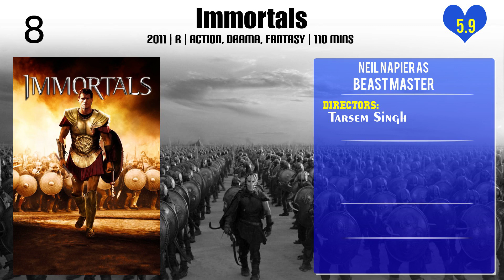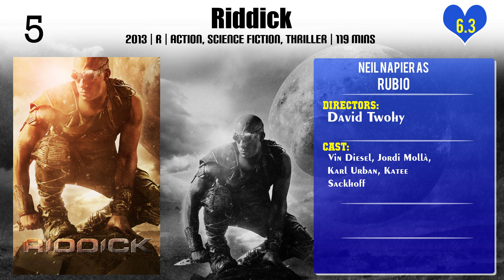Neil Napier Top 10 Movies of Neil Napier| Best 10 Movies of Neil Napier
Top 10 Movies of Neil Napier

Find the list of movies by Neil Napier you can find more information, movie trailers, posters, reviews, youtube links in below link.

Please Comment down your favorite movie of Neil Napier